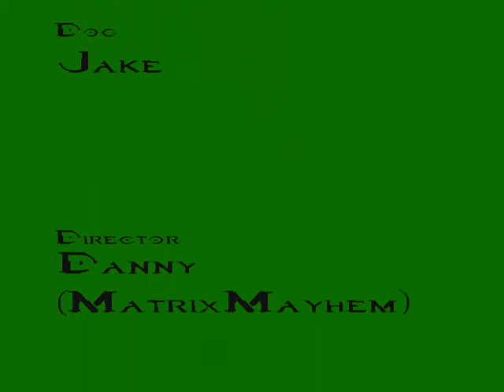Jake Tribute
My dog Jake deserved a montage.